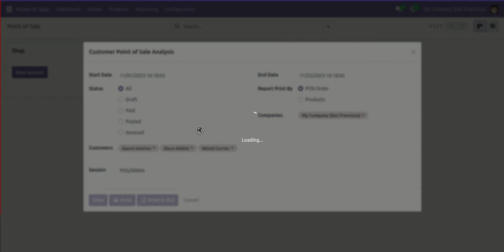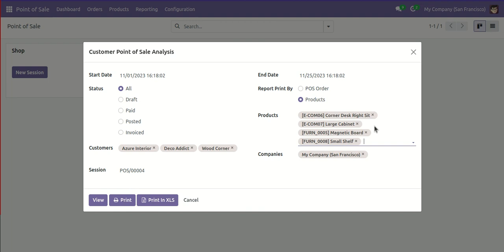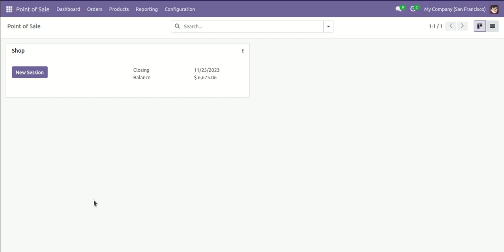POS Top Customers - Screen Report Feature On View Button In Wizard Odoo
Unlock the power of your POS data with our POS Top Customers module! 📊💳

Gain valuable insights into your current and past POS customer transactions. Easily compare POS amounts on a customer-by-customer basis, identifying new and lost customers effortlessly. Find out how much each customer has purchased and generate detailed analysis reports in PDF or Excel format.

Effortlessly filter records by the number of items and total POS amount, allowing you to tailor your analysis to specific criteria. Plus, the user-friendly interface lets you apply date filters, giving you the flexibility to analyze transactions for a specific period or across the total date range.

Maximize your business intelligence and elevate your POS game with our comprehensive POS Top Customers module! 🚀